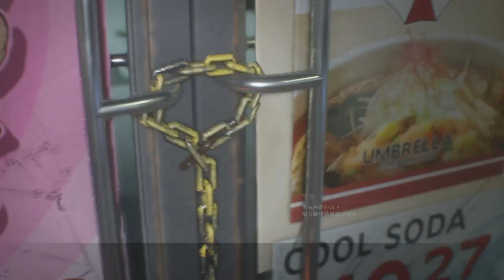BIOHAZARD RE 3 RESIDENT EVIL 3 體驗版